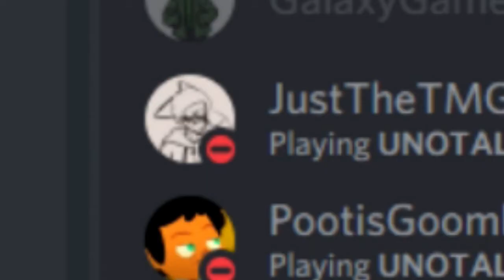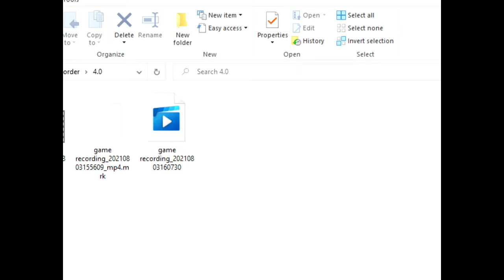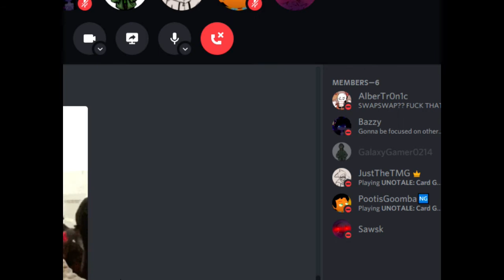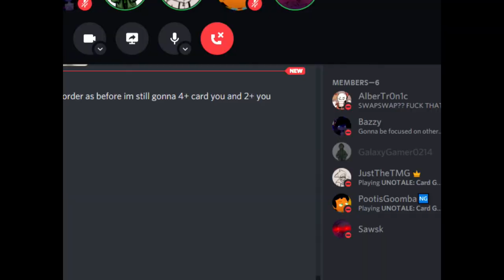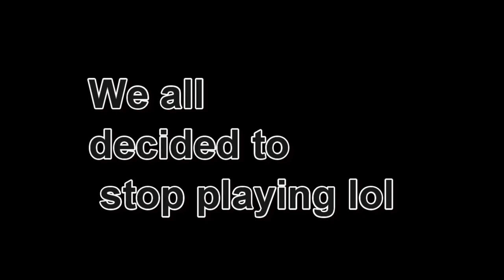PURE SALTY RAGE - UNOTALE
thanks to the ppl that played with me like sawsk and galaxy. i had a great time being mad lol.

also no this doesn't mean im back into undertale. i just wanted to play this with my friends.